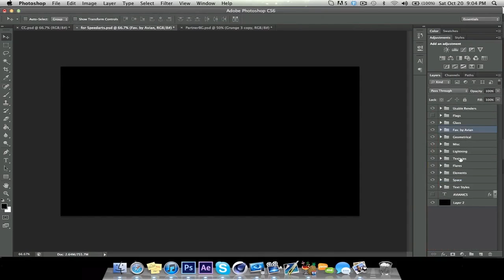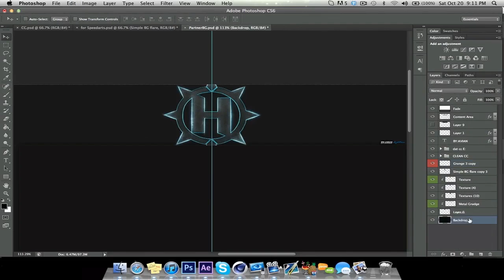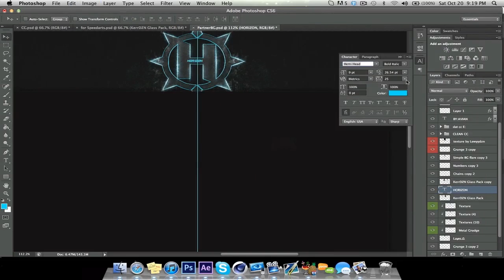Horizon BG V10 // Avian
Song: Cato - Get Crazy

Really loved the flares glow in this one :D